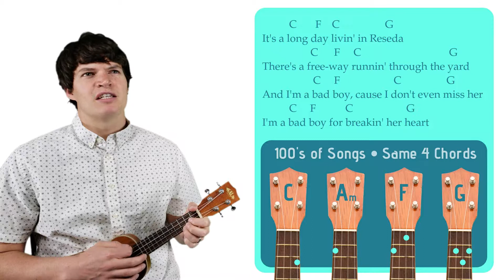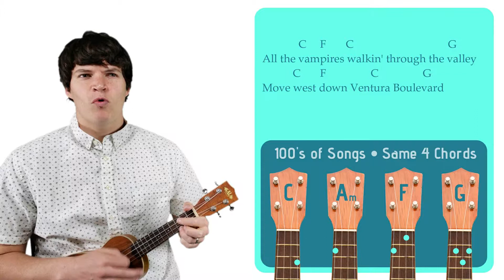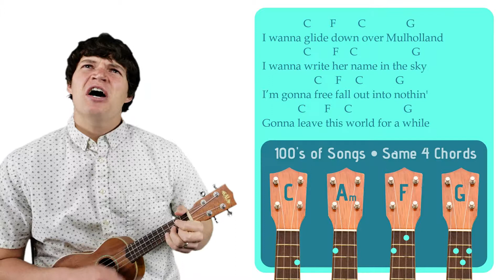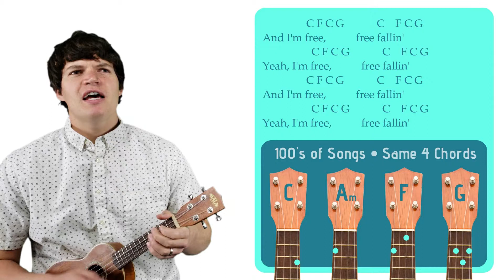Free Fallin' - Tom Petty | Easy Ukulele Tutorial & Cover (34)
Learn to play Free Fallin' by Tom Petty on the ukulele.

SONGBOOK

CHORDS

STRUMMING  PATTERNS

1. Downstrum Strum Pattern (↓ ↓ ↓ ↓ ). I use this strum pattern for the mellower parts of songs. It can be done at a low-intensity with one strum per chord/measure (↓       ), at a medium-intensity with two strums per measure (↓   ↓   ), or at a high-intensity with four strums per measure (↓ ↓ ↓ ↓ ).

2. Upstrum Strum Pattern ( ↑ ↑ ↑ ↑). I use this strum pattern for happy, carefree songs that remind me of reggae like any song from Bob Marley.

3. Upbeat Strum Pattern (↓ ↓↑ ↑↓↑). I use this strum pattern during the high-energy parts of a song. If a chord lasts for more than one measure, I’ll carry out the ↑↓↑ part of the strum pattern until I switch to the next chord (↓ ↓↑ ↑↓↑ ↑↓↑ ↑↓↑...). If a chord only lasts for half a measure, I’ll cut the strum pattern in half (↓ ↓↑). And if a chord lasts for a single measure, I will play it in the standard fashion (↓ ↓↑ ↑↓↑).

MY UKULELE

SUPPORT ME